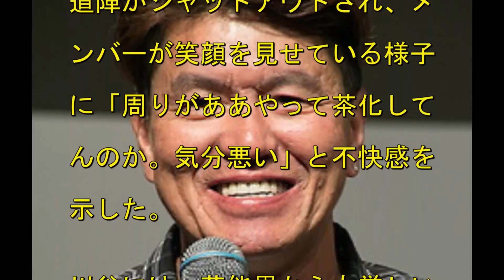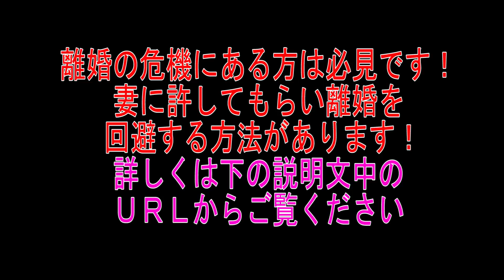ヒロミが、坂上忍が大激怒、ゲス川谷の開き直りに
不倫騒動に揺れるロックバンド「ゲスの極み乙女。」のボーカル、川谷絵音（２７）にお笑いタレントのヒロミ（５１）が苦言を呈した。

妻に許してもらい離婚を回避する方法は

期間限定の無料モニター大募集！
最新のＦＸ手法とトレード資金を
ご用意します。
トレードして稼ぐだけでＯＫです。

ヒロミ ブログ
ヒロミ 息子
ヒロミ diy
ヒロミ リフォーム
ヒロミ 自宅
ヒロミ 髪型
ヒロミ 肌
ヒロミ 車
ヒロミ ダイエット
ヒロミ 事務所
ヒロミ 愛車
ヒロミ 伊代
ヒロミ ウエスト
ヒロミ egg
ヒロミ 奥さん
ヒロミ キャンピングカー
ヒロミ クローズ
ヒロミ 結婚
ヒロミ 子ども
ヒロミ 坂上忍

ヒロミ大暴露!ダウンタウン松本,浜田との過去の因縁

郷ひろみ　言えないよ

ヒロミ 「とんねるずの間にダウンタウンの浜ちゃんが…」